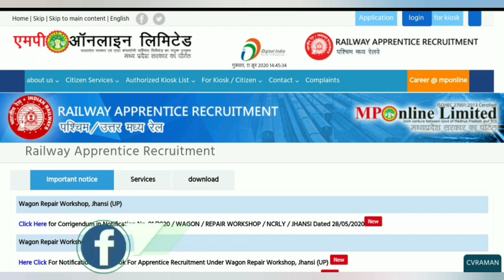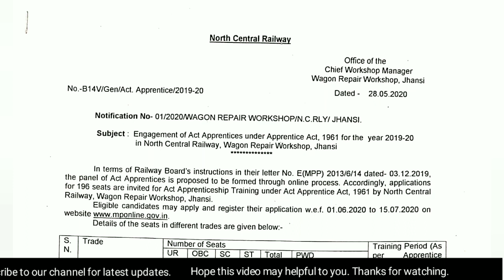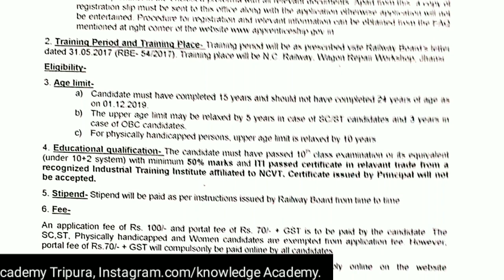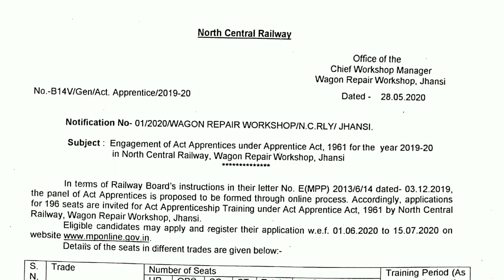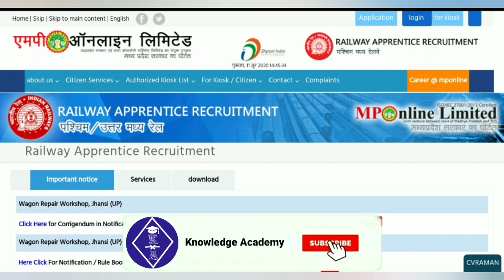Railway Recruitment 2020||Railway Apprentice||Official Notification||10th pass job||All India Job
Hello Friends,
In this video, I have discussed about RailwayRecruitmentVacancy2020 ITIJob Apprenticejobvacancy 2nd Week of June 2020 & its Eligibility, How to apply, Mode of selection, Education Qualification, Last Date of Application Submission for the job notification.